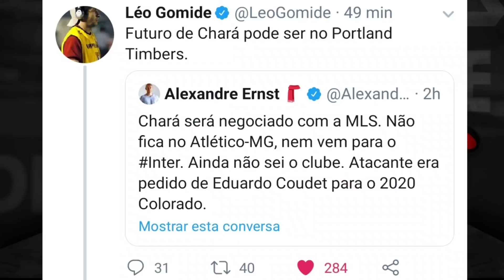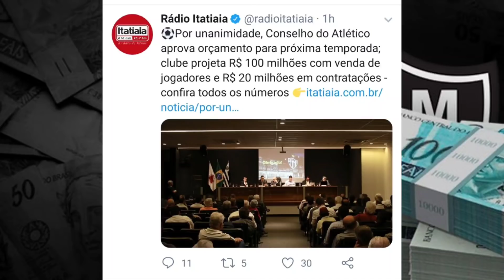SAMPAOLI PEDIU 5 REFORÇOS DE PESO PRA FECHAR COM O ATLÉTICO-MG | REVIRAVOLTA NO CASO CHARÁ E NATHAN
LINK PARA BAIXAR O ONEFOOTBAAL GRÁTIS

NO VÍDEO DE HOJE VAMOS FALAR SOBRE CHARÁ, SAMPAOLI, CUCA , MIGUEL ANGEL RAMIREZ E NATHAN

PEDRO TRINDADE DESIGN OFICIAL | ARTES EM GERAL PARA TODO TIPO DE DIVULGAÇAO COM OS MELHORES PREÇOS E QUALIDADE
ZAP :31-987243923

CALIFÓRNIA FASHION MARCAS | LOJA COMPLETA COM ATENDIMENTO PERSONALIZADO PELO INSTAGRAM E WHATSAPP

VÍDEOS DE SEGUNDA A SÁBADO
LIVES PÓS JOGO

PROGRAMA DA MASSA ÁS SEXTAS A PARTIR DE 19:30 HRS